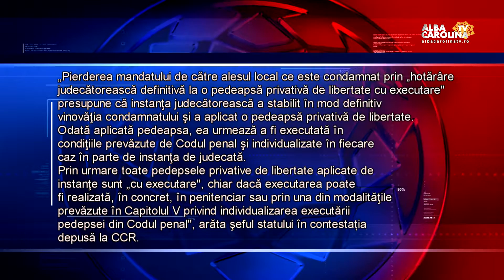PRIMARII CONDAMNAȚI CU SUSPENDARE ÎȘI PIERD MANDATUL